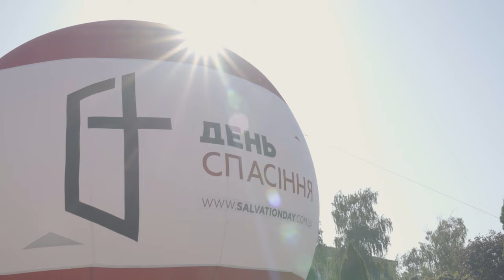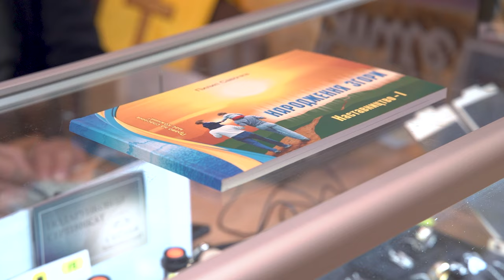Новини церкви «Спасіння» за вересень